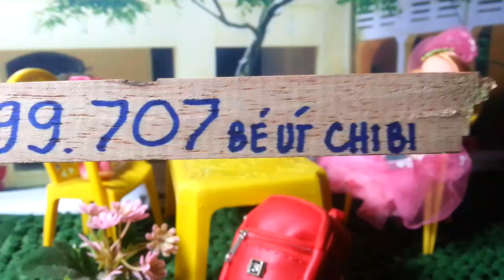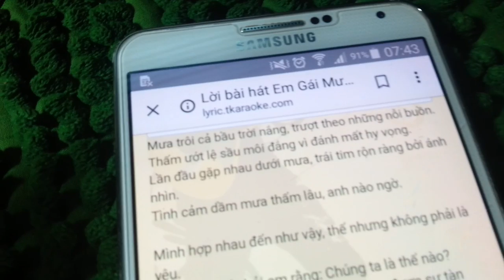CHUYỆN TÌNH EM GÁI CHE DÙ HỒNG và bài hát EM GÁI MƯA SIÊU VUI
Sau 1 tuần chuẩn bị cho việc học thật tất bậc, chị làm video với hy vọng giúp các em vui và giải trí cuối tuần, đây là câu chuyện rất ý nghĩa cho tuổi học trò của mình, các em nếu thích hãy like hoặc nêu suy nghĩ của mình về câu chuyện cho chị biết với nhé, yêu các em nhiều hii